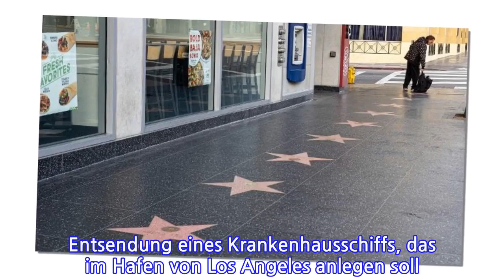Corona-Krise in den USAKalifornienverhängtAusgangssperre–4.000InfizierteinNewYork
INFORMATION
• Source: t-online